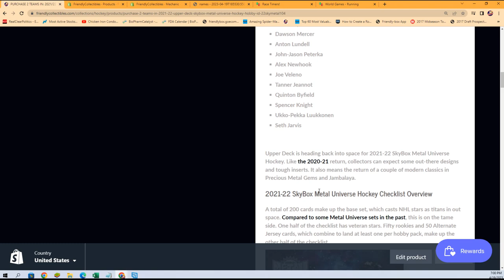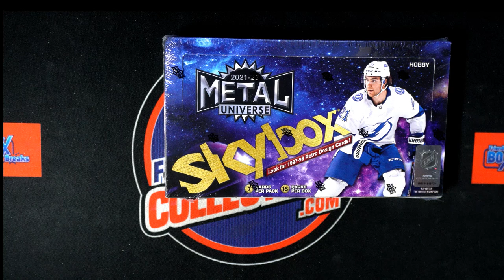2021 22 Upper Deck Skybox Metal Universe Hockey FILLER A